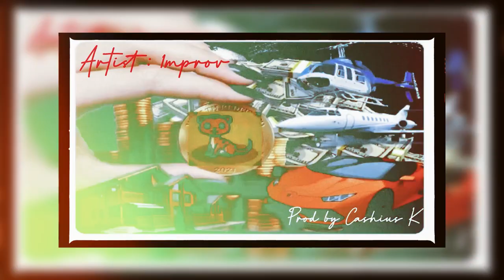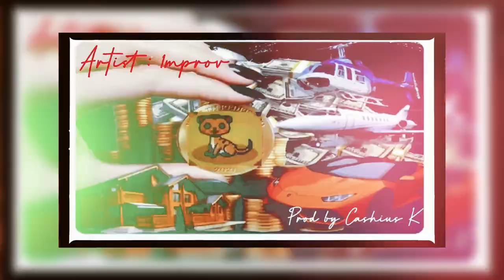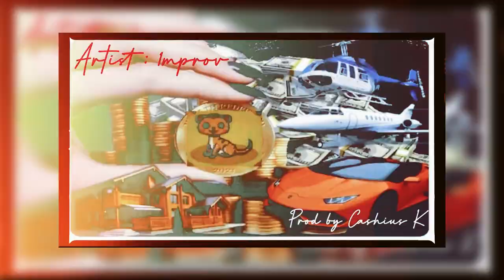Mongoose Coin Anthem EDM Remix Pro. by Cashius K & Written by 1mprov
Mongoose ￼Anthem EDM Remix

Prod. By Cashius K

Artist : 1mprov